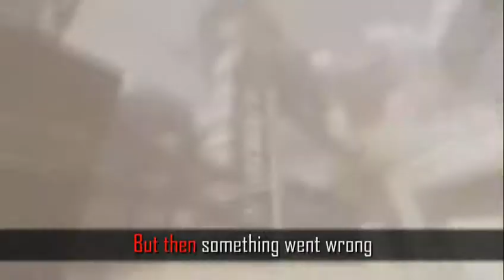F.E.A.R. 2 : Reborn Trailer (PURE EPIC WIN!!!!!)